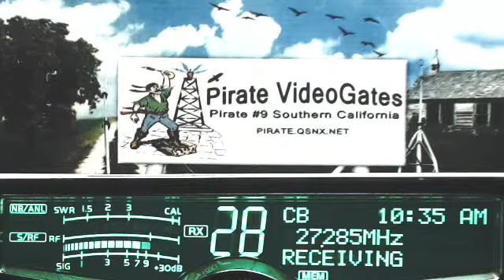913 FL, DuckHunter LA(+), 561 BlueGill CA